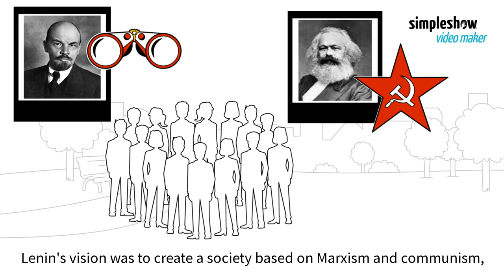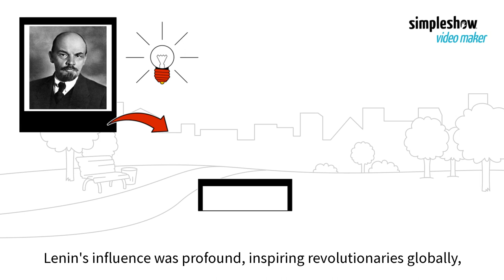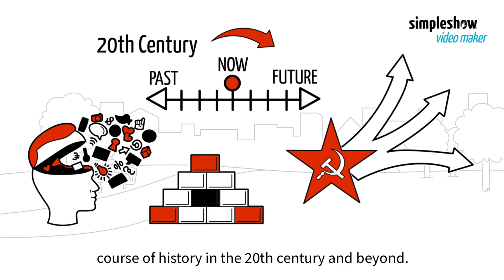Centenary of Lenin’s death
As we commemorate the 100th anniversary of Lenin's passing, our video reflects on the man whose ideas and actions reshaped history and continue to shape our world today.